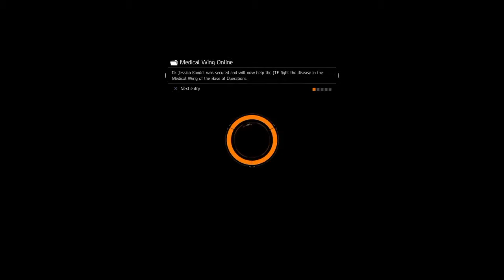The Division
SHAREfactory™